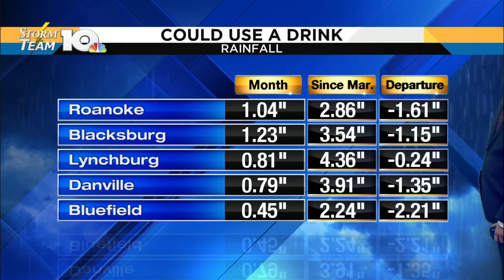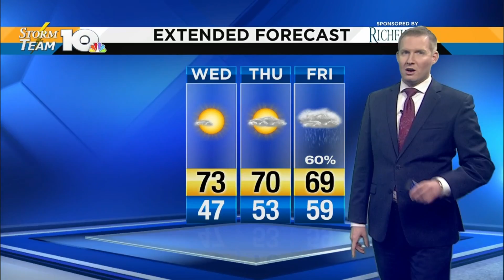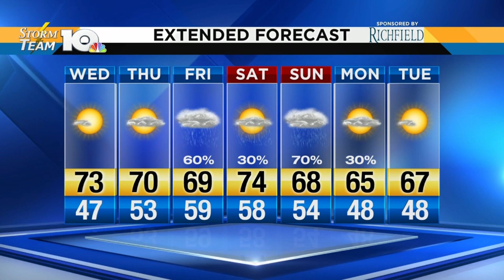Jonathan's April 10, 2019 afternoon forecast